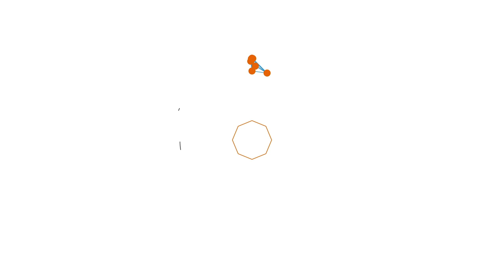Forum Lintas Perangkat Daerah Dibuka Plt Bupati Langkat Syah Afandin, Ini Harapannya